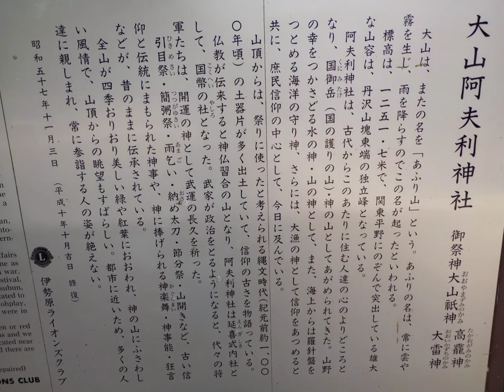【はじめての大山詣で⛩️】大山阿夫利神社からの絶景と大山寺🚞🌲🌳🌞⛰️🌈神奈川伊勢原 Oyama Afuri Shrine, Kanagawa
ずっと気になっていた大山阿夫利神社に
はじめて行ってきました。

下社からの景色がスゴかったです。

この動画でぜひ雰囲気を感じていただけたら嬉しいです❤

※2022年8月中旬に撮影したものです。

♥語学についてもシェアしてます↓
語学の本質【マルチリンガル・HSP・スターシード】